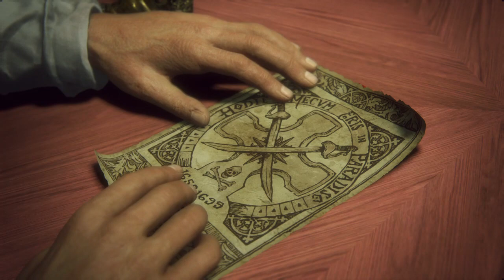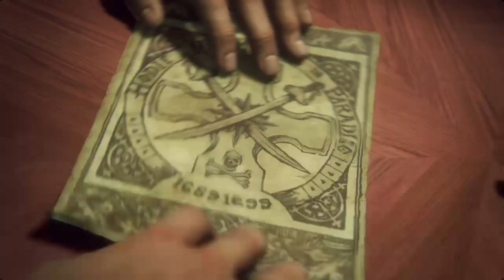Playing all of Uncharted until god of war drop pt17